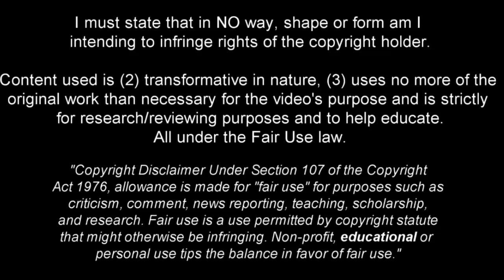AZZEDINE OUNAHI! - WELCOME TO LEEDS UNITED? - BEST SKILLS, GOALS & TACKLES - 2022/23 (HD)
Azzedine Ounahi is a Moroccan professional footballer who plays as a midfielder for Ligue 1 club Angers and the Morocco national team.